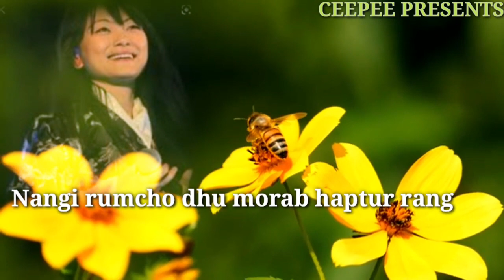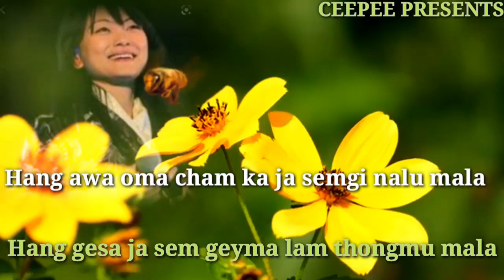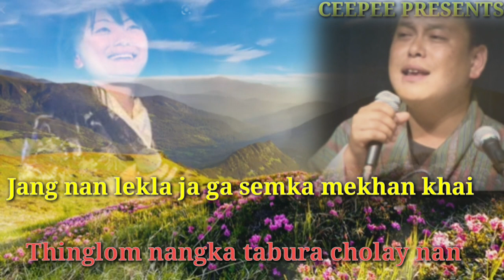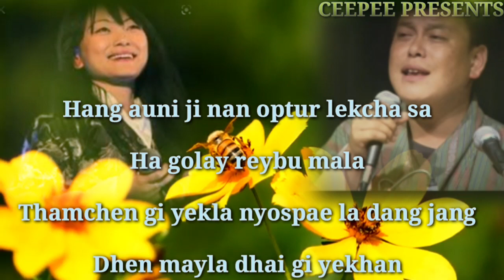Sharchop song hang awa